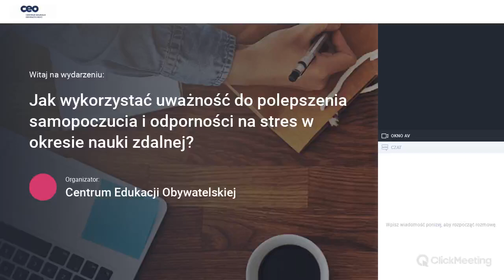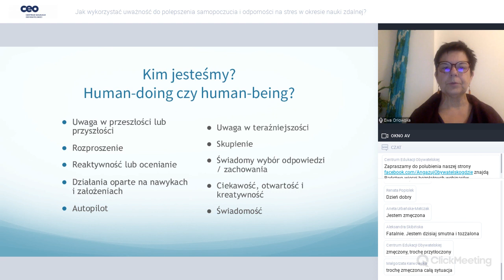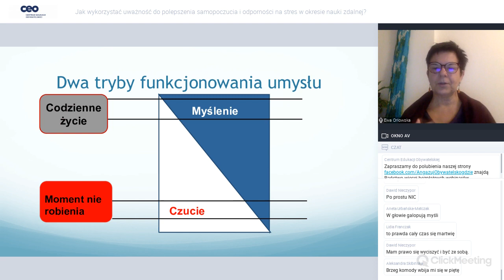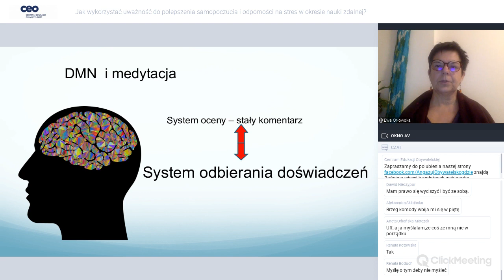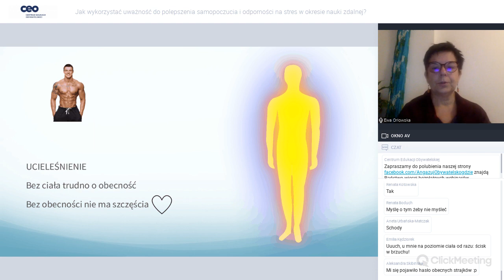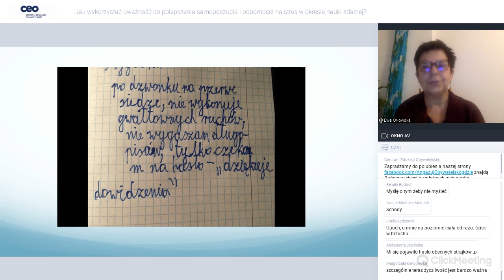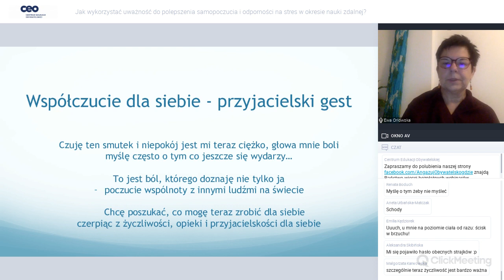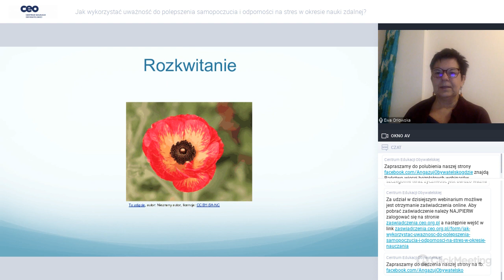Jak wykorzystać uważność do polepszenia samopoczucia i odporności na stres w okresie nauki zdalnej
Uczestnicy dowiedzieli się, czym jest uważność i jakie ma znaczenie w pielęgnowaniu zdrowia i dobrego samopoczucia dla osób dorosłych oraz dzieci i młodzieży. Prowadząca na przykładach pokazała jak można wprowadzać elementy uważności w codzienne rutyny, aby podwyższyć jakość samopoczucia i wzmacniać odporność na stres. Spotkanie zakończyło krótki okres pytań i odpowiedzi.

Webinar realizowany w ramach projektu “Pozarządownik szkolny 3.0” finansowanego przez Biuro Edukacji m.st. Warszawy.
Projekt Pozarządownik szkolny 3.0 realizowany jest w partnerstwie z Fundacją Pole Dialogu.

Prowadząca:
Ewa Orłowska- .Członkini zarządu Fundacji EduMind. Trenerka uważności (MBSR, MBLC i .b) oraz Porozumienia bez Przemocy. Mediatorka, superwizorka treningu mindfulness w Mindfulness Association. Pracowała jako nauczyciel i dyrektor szkoły, nauczyciel -konsultant w Ośrodku Rozwoju Edukacji. Obecnie aktywna w doskonaleniu zawodowym nauczycieli – teacher trainer, członek zespołu Budząca się szkoła, oddolnego ruchu zmian w edukacji.